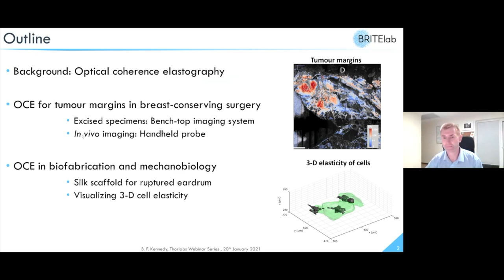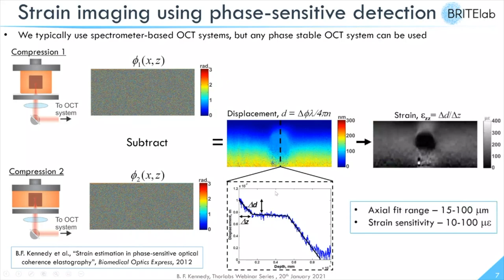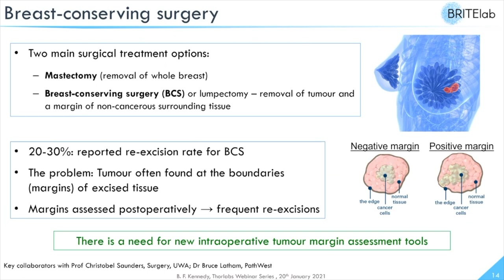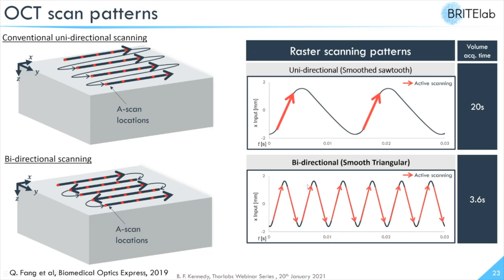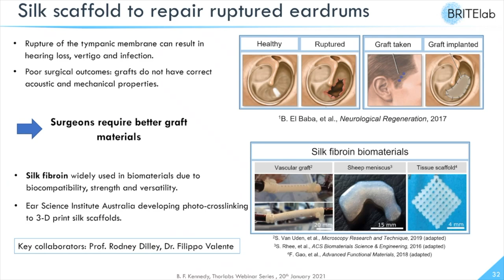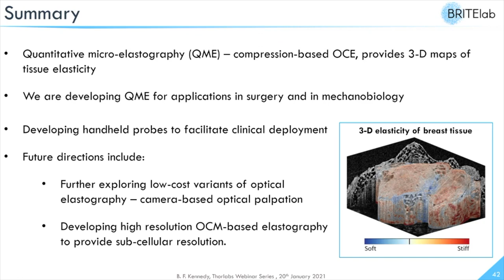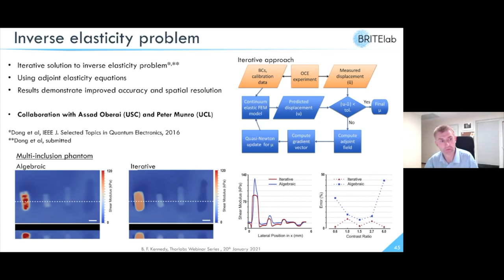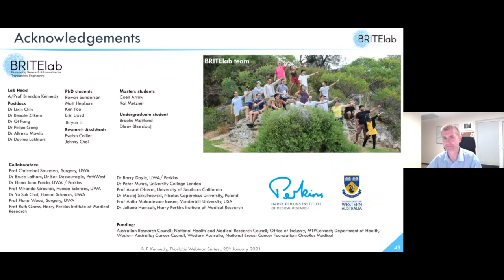Optical Coherence Elastography: Imaging Stiffness on the Micro-Scale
In this webinar, Dr. Brendan Kennedy reviews emerging Optical Coherence Elastography (OCE) techniques and, in particular, describes his research group’s efforts to apply OCE to tumor margin assessment in breast cancer; the development of handheld OCE probes for in vivo imaging; and the development of optical coherence microscopy-based elastography for imaging cell mechanics.

0:00 Introduction
2:38 Section 1: Technical Background
19:42 Section 2: Tumor Margins in Breast-Conserving Surgery
37:55 Section 3: Biofabrication and Mechanobiology
47:46 Questions